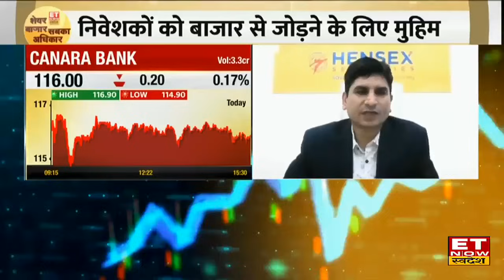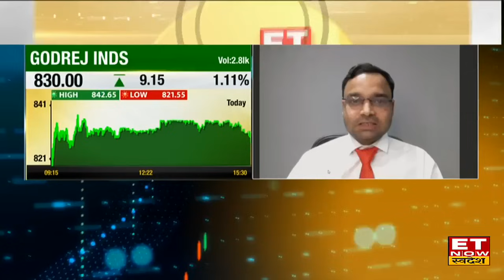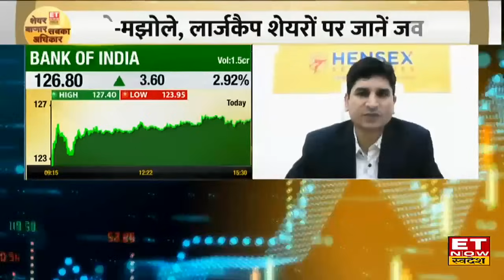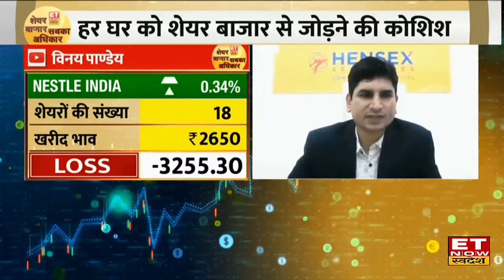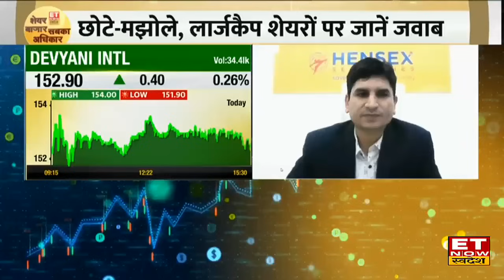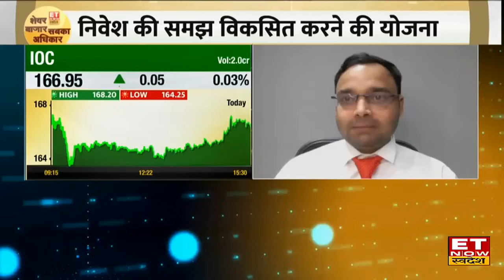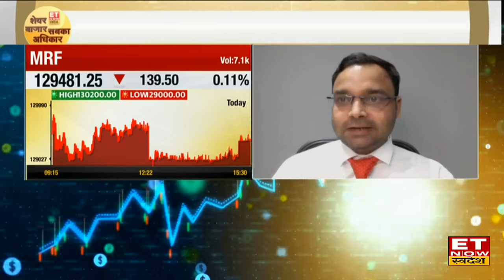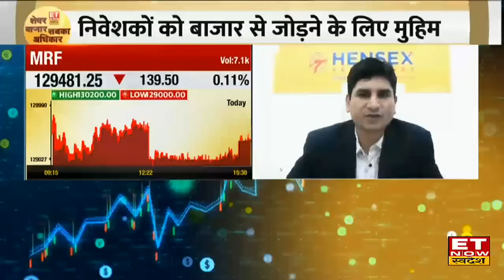Boicon & Canara Bank समेत इन 10 Stocks मे जानिए मुनाफे की सटीक रणनीति | Share Bazaar Sabka Adhikar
Boicon  & Canara Bank में जानें निवेश को लेकर क्या है Experts की राय। जानें किन levels पर करनी चाहिए आपको खरीदारी और क्या है Target Price और जानिए किस Strategy के साथ इस Stock में पैसा कमाया जा सकता है देखें वीडियो।